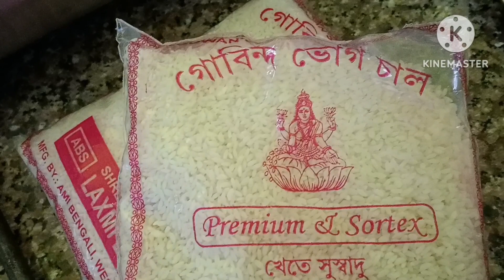বাবা লোকনাথ ব্রহ্মচারী পুজো 🙏 Honorable Sri Sri Loknath Brahmachari Maharaj